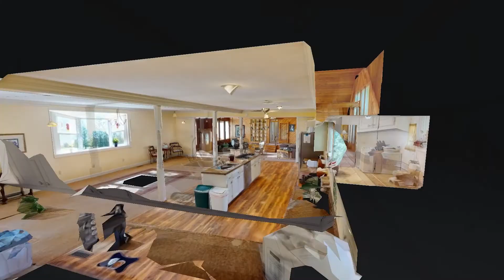2253 Grays Bend Rd Centerville TN 37033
2253 Grays Bend Rd Centerville TN 37033 | Garret Canard

Garret Canard

My name is Garret Canard and I’m a Realtor with Keller Williams Green Hills in Nashville, TN. I’m a son, caring friend, loving husband, and a proud father to a wonderful little boy.
As a Marine Infantry Veteran and Presidential guard I have a mentality for discipline, detail, and negotiation. I uphold the highest levels of integrity and help my clients get what they want.

2253 Grays Bend Rd Centerville TN 37033 | Garret Canard

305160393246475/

Virtual Realty
Virtual Realty Nashville TN
3d Room Scanning
3d Room Scanning Nashville TN
2253 Grays Bend Rd Centerville TN 37033 | Garret Canard